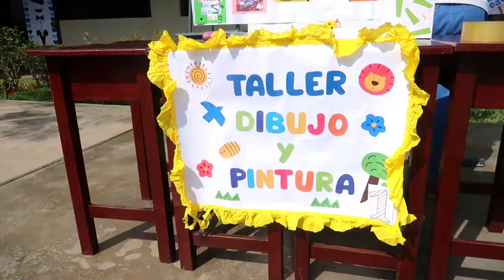Mi experiencia en el VOLUNTARIADO | Diario de Lizy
Hola hola amigos! muy feliz de subir este pequeñito video de la experiencia vivido en el voluntariado donando mi talento.